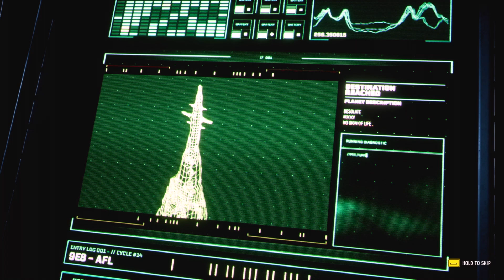Returnal Gameplay Walkthrough Part 1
Returnal PC Gameplay Powered By 3060 .

               Ram - 16Gb
               And SSD...